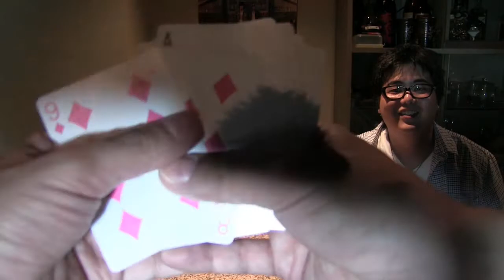【ＰＳ放送局】道産子Youtuberパックくんとゲームしたら、とんでもないことになったパート１【ドルドルＴＶ】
ＰＳ放送局のパックくんとコラボでゲーム対決しました！
色々ヒド楽しかったですｗ